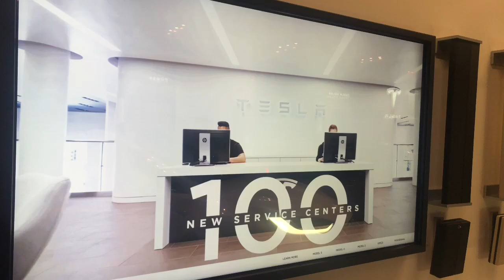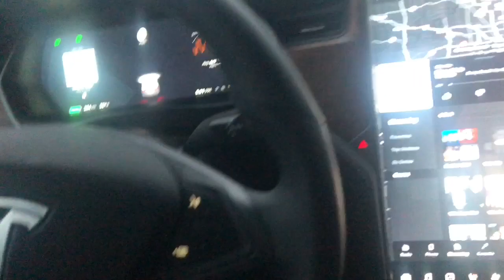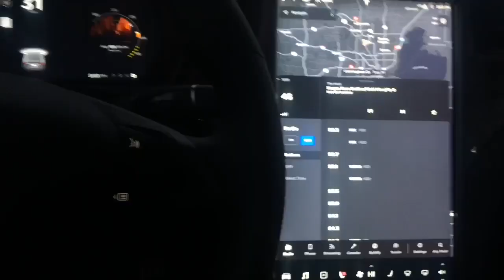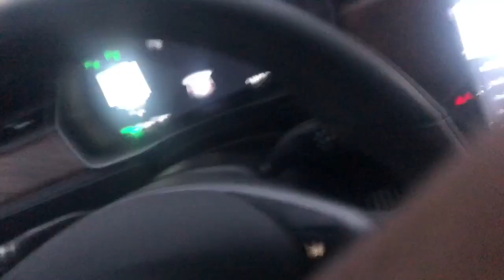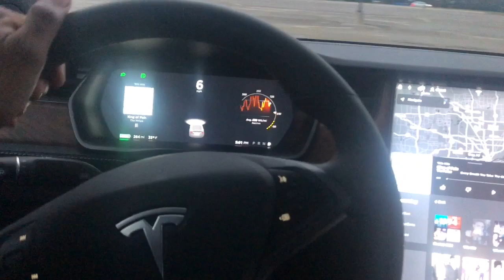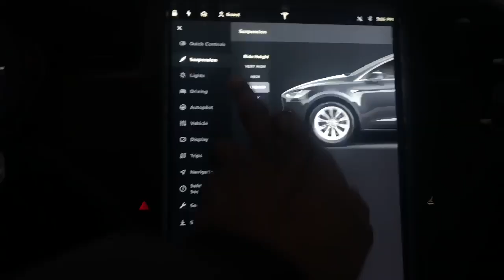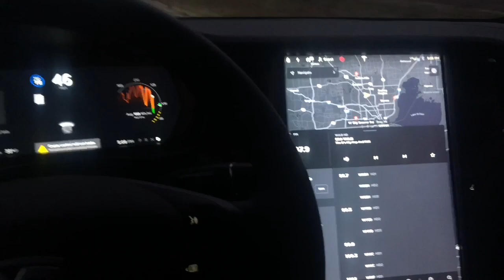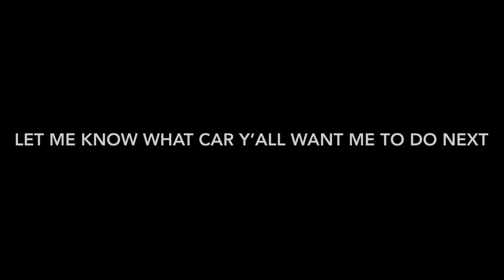Tesla Model X Review / CyberTruck Reveal!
Welcome to Renz1ThousandTV